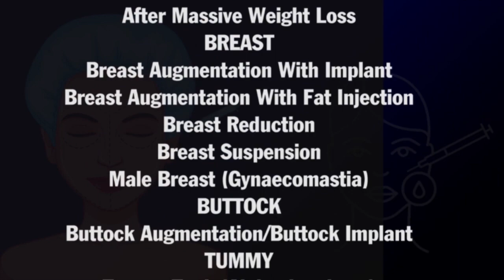Amazing Result of Gynecomastia Surgery on Operation Table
Check out the amazing and instant results of gynecomastia surgery with Fat Removal technique conducted by the expert cosmetic surgeon in Delhi Dr PK Talwar in the video.

Book Appointment for Gynecomastia Surgery in Delhi